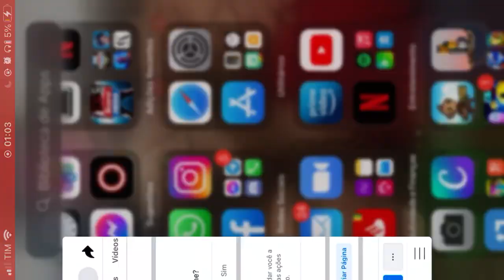Se entregou Por mim - Cover Pâmela Bueno